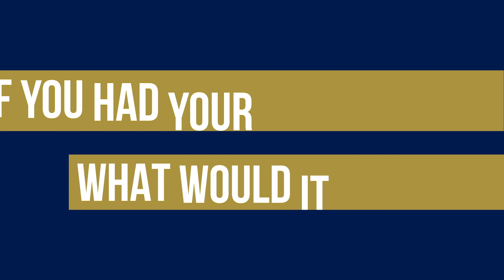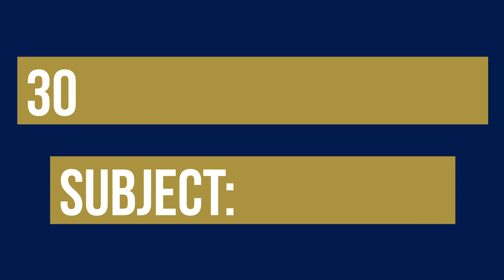Naval Academy Student-Athlete Spotlight - Nicko West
This week's Naval Academy Student-Athlete Spotlight presented by Northrop Grumman:
🌟⚽️ Navy Men's Soccer Junior Forward - Nicko West
Make sure to comment your answer to the last segment below. ⬇️